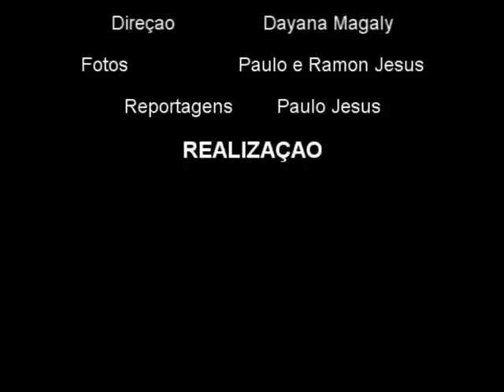Glover Teixeira x Salvador Minnit by X-COMBAT